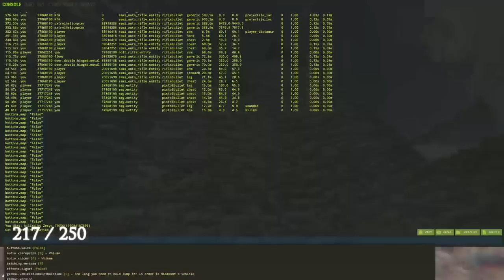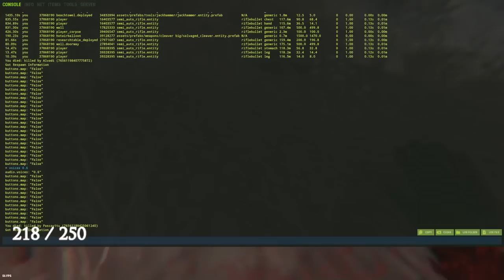GETTING RID OF SCUMMY ROOFCAMPERS! - RUST